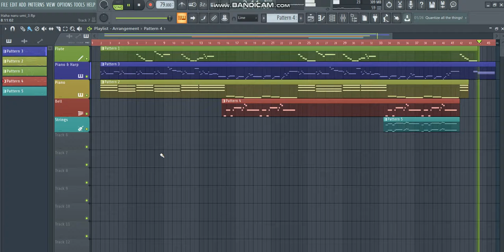One Piece Ost- Haha Naru Umi (Mother Sea) x FL Studio 20 Remake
One of the Soundtrack of One Piece - Mother Sea (Haha Naru Umi) remake in FL Studio 20